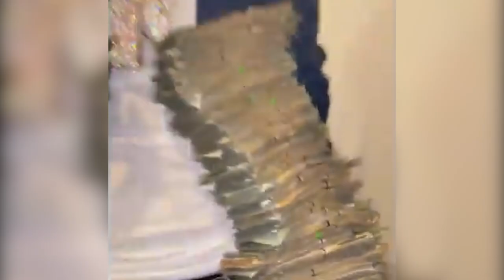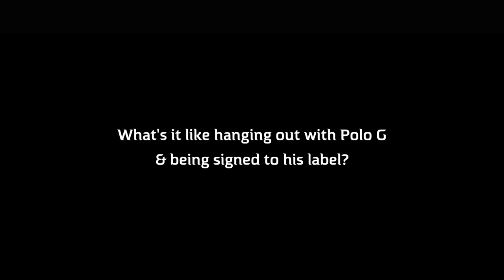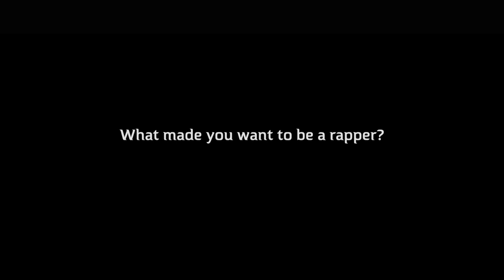The Scorey Interview | Back In The Hood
The Scorey Interview!

Scorey visits his old neighborhood & sits down with Code Orange to discuss growing up in Syracuse, signing to Polo G & new music